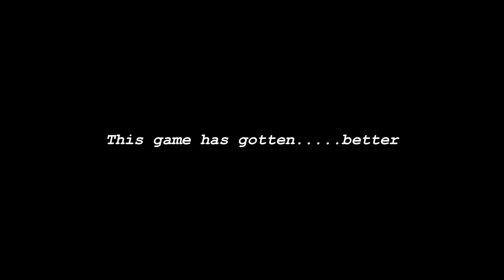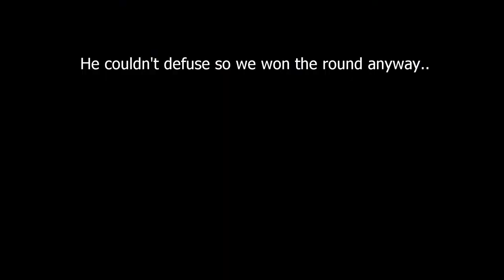This Game.....Got Better?